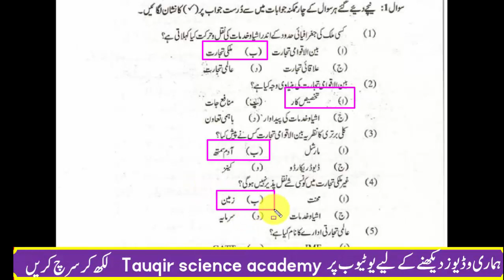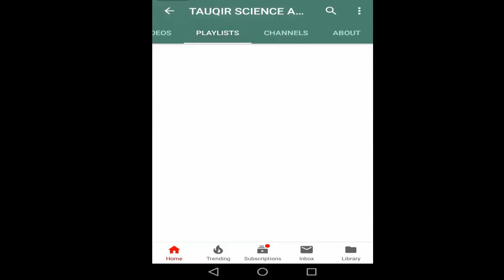Economics class 12 chapter 5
Aslam-o-alaikum.
dear students aj m ap k ley economics 2nd year class 12th k Enisk k  notes laya hon umod hai apko pasnd ayen gay..